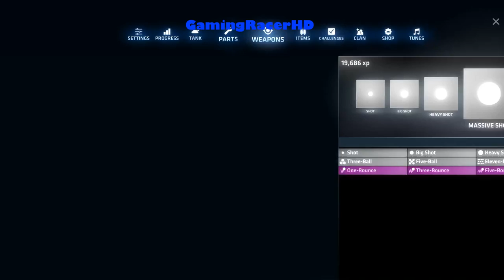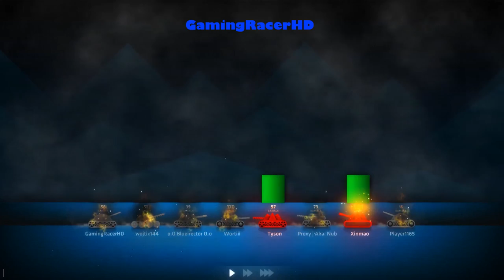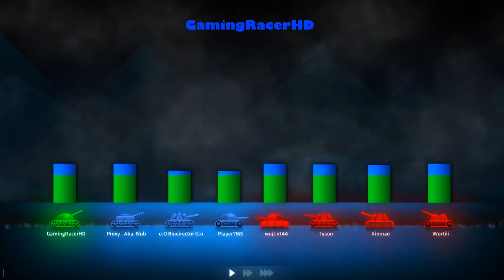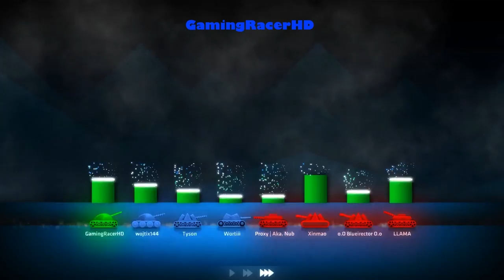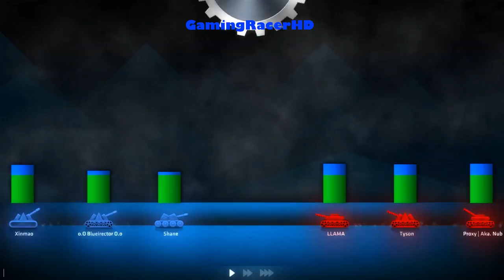ShellShock Live - Let's Play #187 - NEW FURY WEAPON! [1080p 60FPS]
SHELLSHOCK LIVE LET'S PLAY #187! Welcome to my Let's Play series for ShellShock Live, a strategic online multiplayer artillery game where you can shoot your friends and others with a range of different weapons to choose from in a battle arena. This is my #187 Let's Play where I showcase the brand new Fury Weapon in a Multiplayer game. This weapon has 1 upgrade to it called the Rage and is unlocked at Level 98. Hope You Enjoy!

Upgrade Everything

Non-Evil Developers